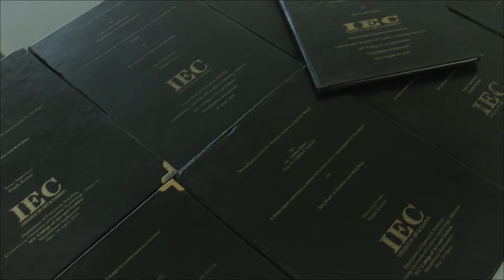IEC COLLEGE OF ART AND FASHION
Most people feel Fashion is redundant and is  only for celebrities. What most people do not realize is  that Fashion Industry is a multimillion dollar  industry  which creates countless jobs around the globe. Fashion impacts all of us and  helps us to be confident well groomed individuals.
 Ms. Shailaja Adhikary
     MD IEC Group